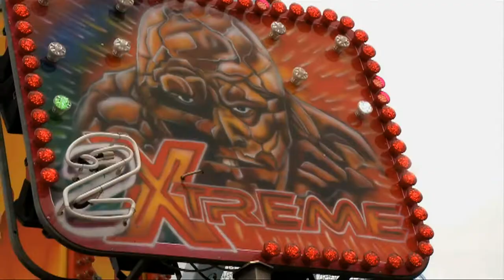Sarah MacKenzie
Sarah is a London based actress and presenter originally from Glasgow. She is a versatile actress in Drama and comedy, a member of Equity and can be viewed on Spotlight and Cast Call Pro. Sarah has completed her BA Performing Arts degree at London Metropolitan University where she learned a range of disciplines such as Shakespeare, Commedia dell 'Arte, storytelling, presenting and directing.